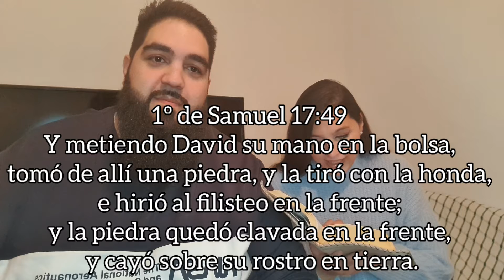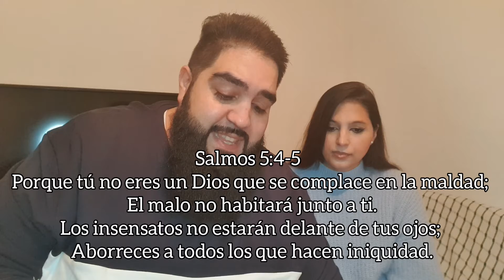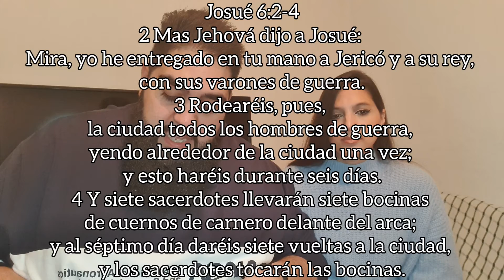COSAS QUE PENSABAS QUE ESTABAN EN LA BIBLIA Y NO ESTÁN | LA OLGA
Hola familia ¿Qué tal estáis?😘
Hoy os traigo curiosidades bíblicas, a ver cuánta gente lo sabíais esperó vuestros comentarios y esperó qué os guste.¡Qué Dios os bendiga muchísimo!😘😘

Mi instagram: @la_olga_oficcial

Mi tik tok:@laolgavlogs